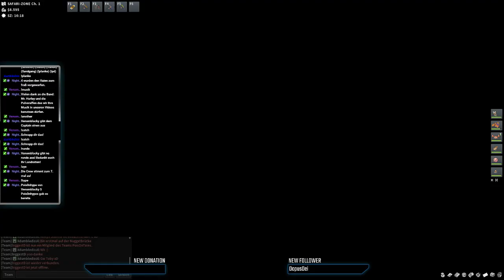Live Let's Play Pois0nPokéTime #59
Wir sind eine Gruppe Gamer die Spaß haben an dem was wir tun, unser Ziel ? Spaß haben und euch zum lachen bringen.

►Robin [Reagen]

►Vincent [Taktischerspeck]

►Daniel [Weekend]

►Katarina [Zeichnerin]